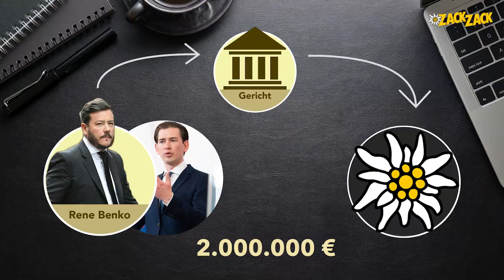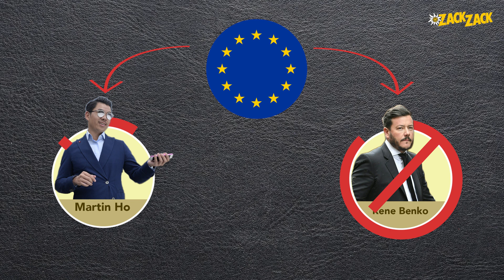Haben sie schon von SLAPP Klagen gehört? Größte Gefahr für Pressefreiheit von der sie nichts wussten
SLAPP!
Jetzt wehren wir uns gemeinsam gegen Einschüchterungsklagen
ZackZack ist mit einer Welle an Einschüchterungsklagen konfrontiert – besonders, seit die ersten BMI-Chats öffentlich wurden. Wir unternehmen jetzt etwas dagegen und bilden eine Allianz gegen SLAPP-Klagen.